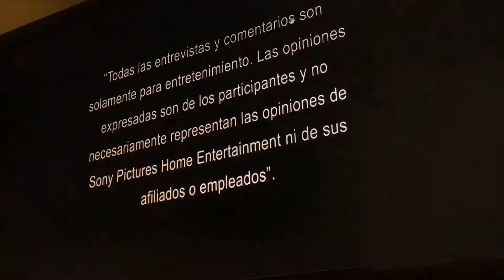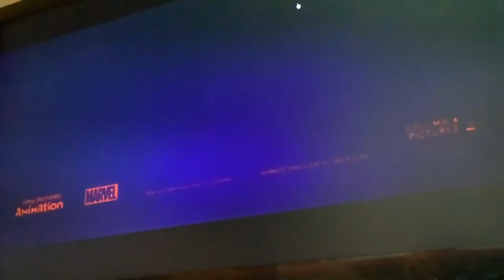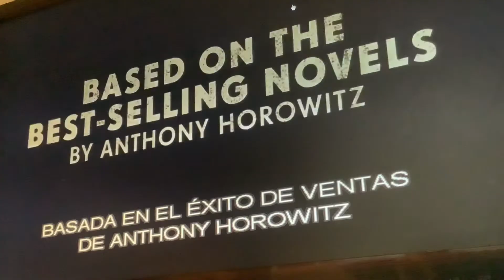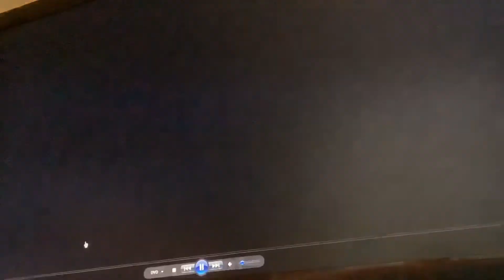Opening To Spider Far From Home 2019 DVD Australia (Spanish Option)